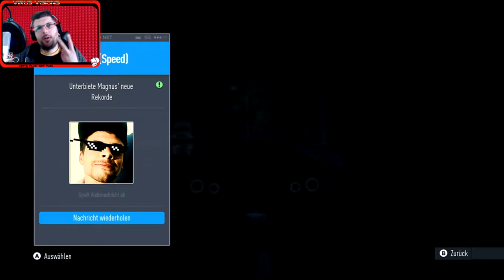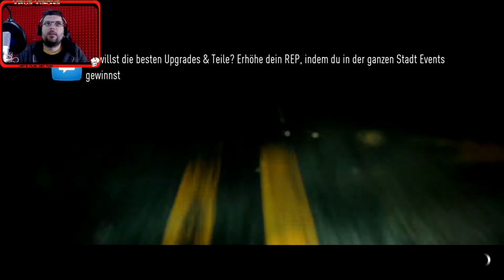ROCKSTAR ENERGY mit STARS - Need for Speed 🚓 #17 (German)